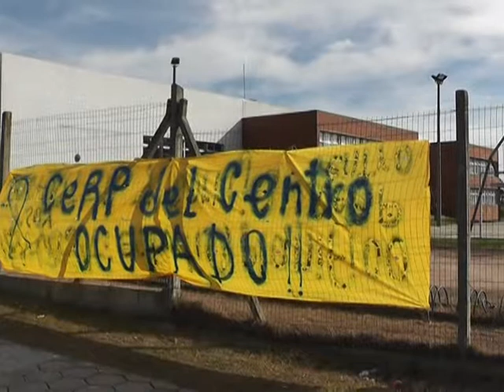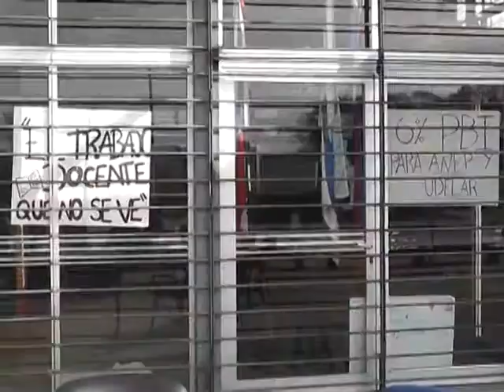Estudiantes ocuparon el CERP